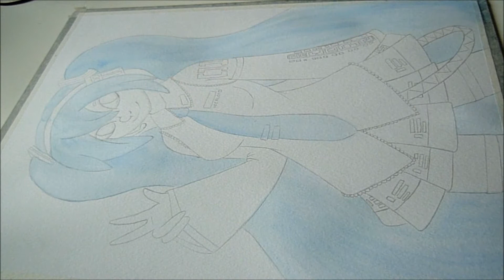Painting Hatsune Miku with Watercolours!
Hay everyone! Prints of this piece are available to buy from my Etsy shop!

Materials:
Winsor and Newton watercolour paints
Winsor and Newton inks
Faber Castell Polychromos pencil in indanthrene blue
Promarker
Sakura Gelly Roll pen
Daler Rowney Mixed Media paper